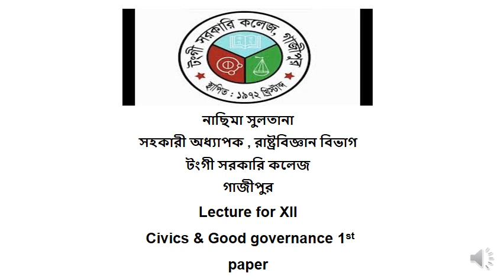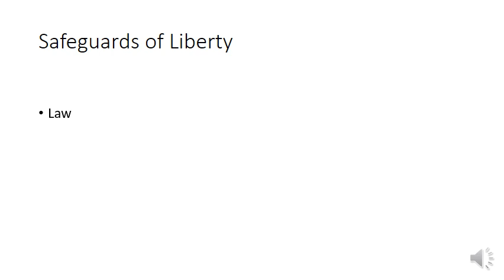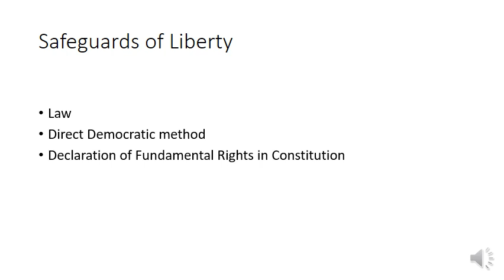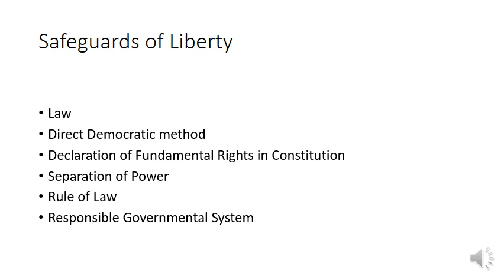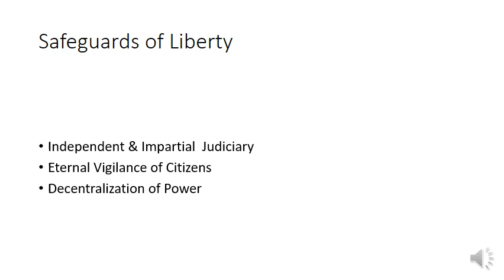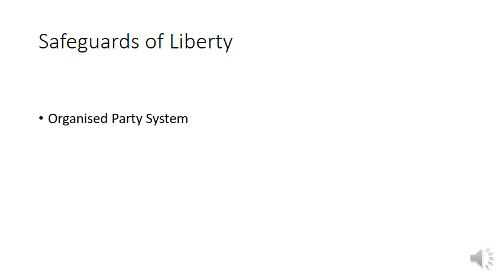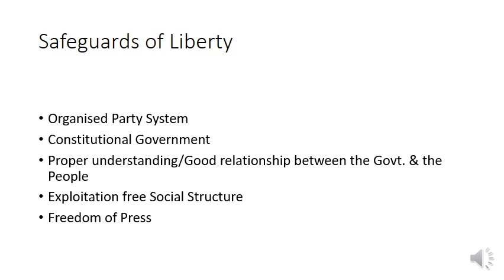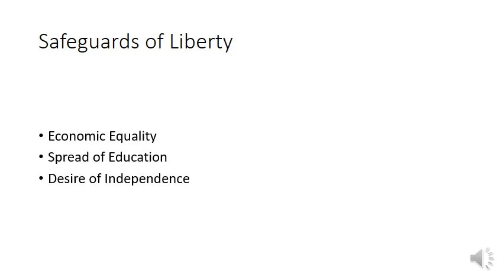দ্বাদশ শ্রেণীর শিক্ষার্থীদের জন্য প্রযোজ্য। জনাব নাছিমা সুলতানা, সহকারী অধ্যাপক, রাষ্ট্রবিজ্ঞান